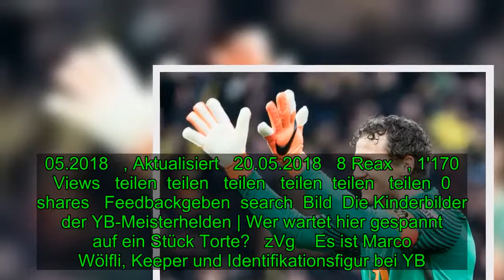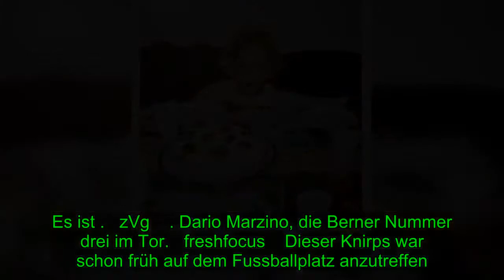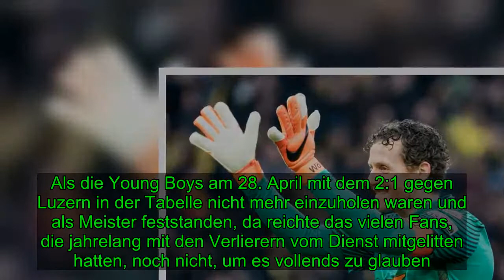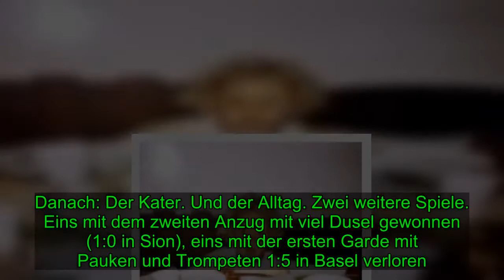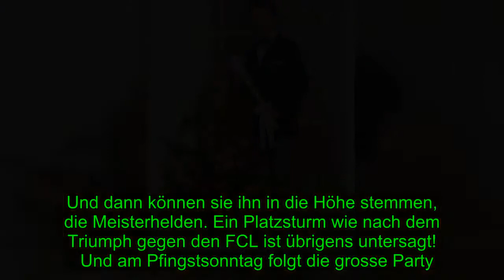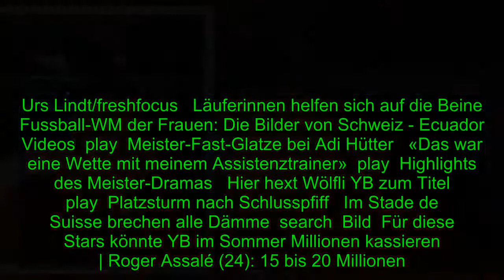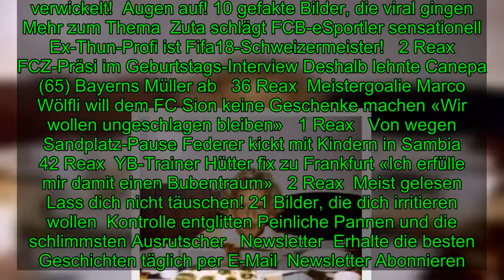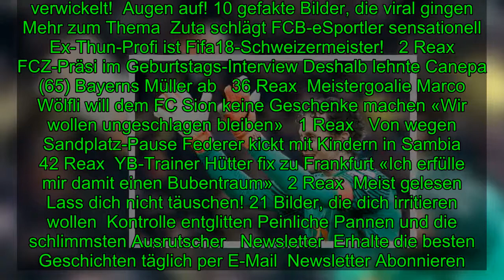Young Boys: Die Kinderfotos der Berner Meisterspieler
Kinderbilder der YB-Stars von Wölfli bis Hoarau: Erkennen Sie diese Berner Meisterhelden?   Kinderbilder der YB-Stars von Wölfli bis HoarauErkennen Sie diese Berner Meisterhelden?  Am Sonntag ist es so weit. Dann kriegen Steve von Bergen und die weiteren Champions-Kids den Meisterpokal.  Alain KunzR
[Title], Sport